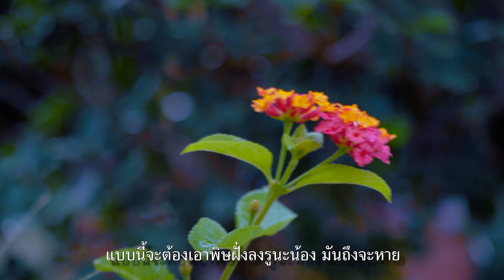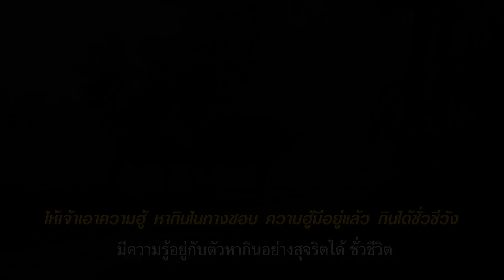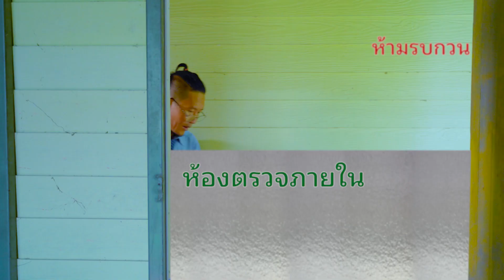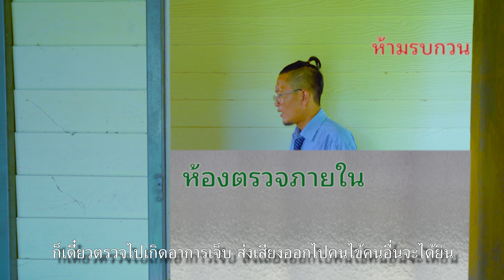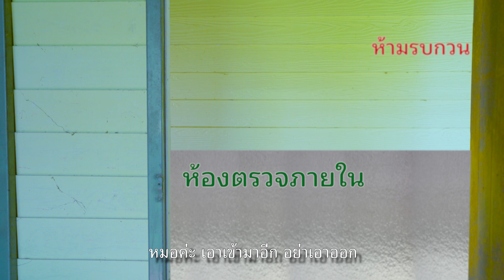ตั๋วสาวรับงาน | รวมนิทานก้อม ชุดที่33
*ภาพในเนื้อหาของคลิป เป็นเพียงแค่สื่อการแสดงเท่านั้น
รวมนิทานก้อม :   ล่อจับ,พ่นพิษปลาดุก,ตรวจภายใน,ยาคุมเกินขนาด